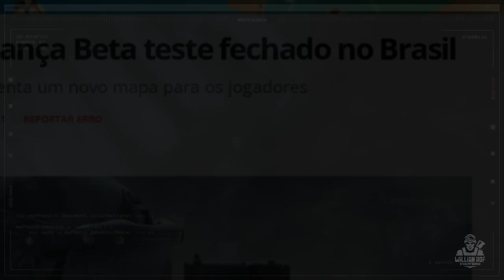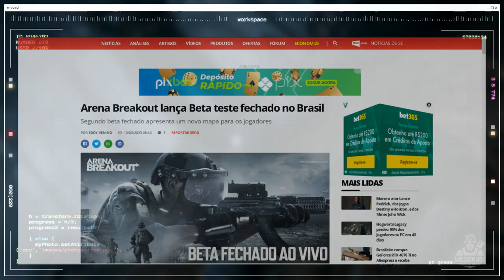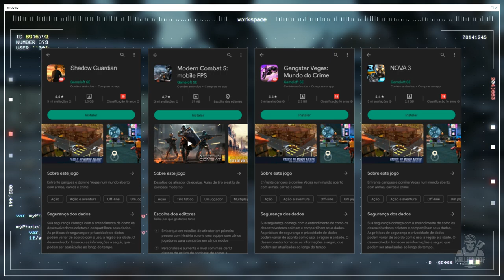POLÊMICA! ESCAPE FROM TARKOV FOI COPIADO - Entenda tudo agora